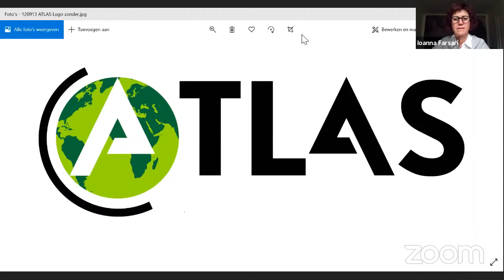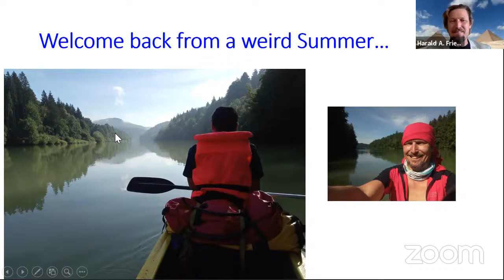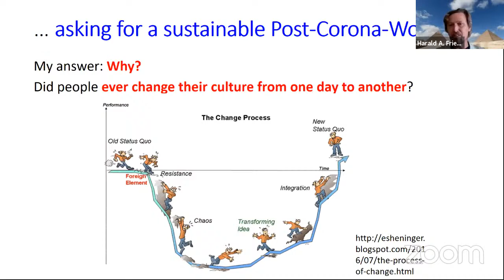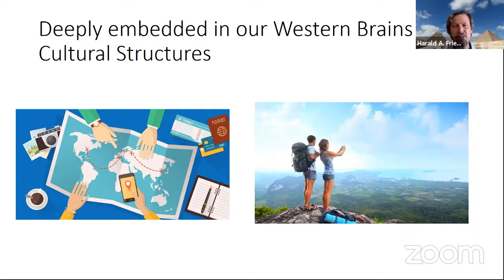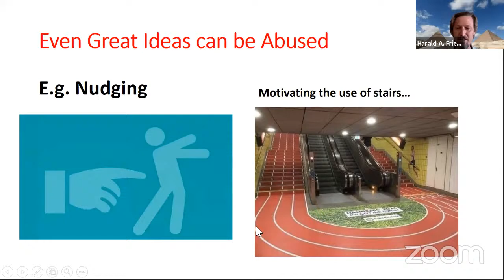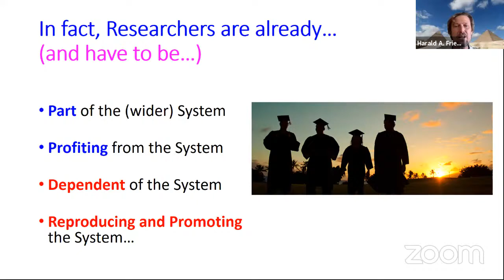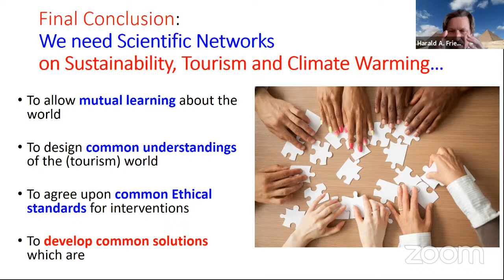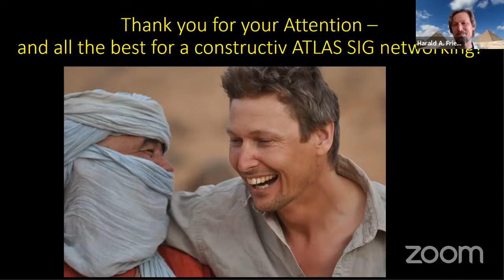ATLAS Special Track - Climate Change and Tourism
Wednesday, 9 September 2020, 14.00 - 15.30 CEST